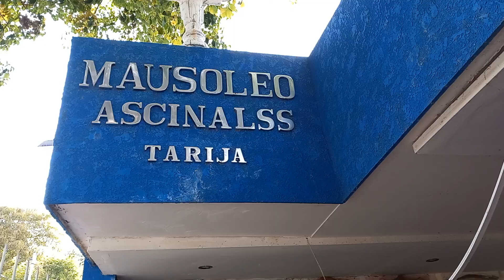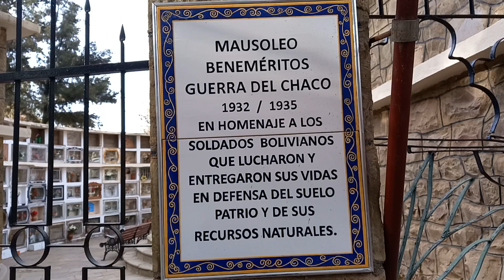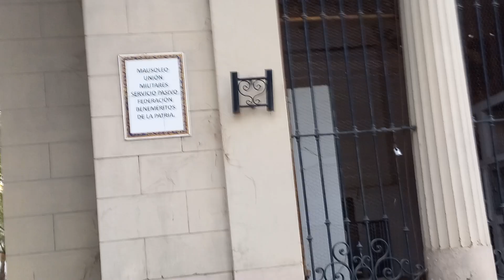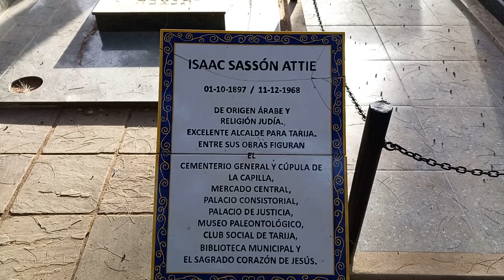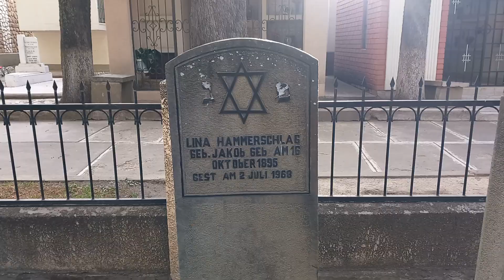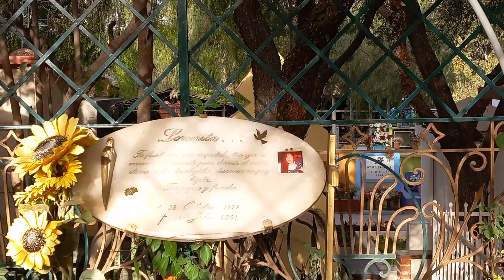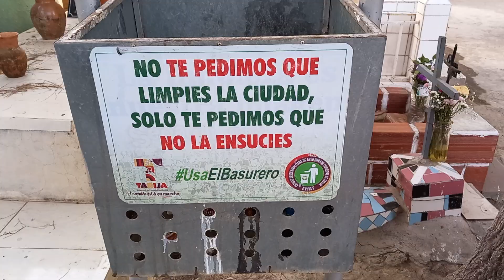Tarija – Bolivia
The main cemetery of Tarija.

El cementerio principal de Tarija.
Grabado en julio de 2024.

Der Hauptfriedhof von Tarija.
Aufgenommen im Juli 2024.

For Susan, Paul, John and me as a reminder!
¡Para Susan, Paul, John y yo como recuerdo!
Für Susan, Paul, John und mich als Erinnerung!